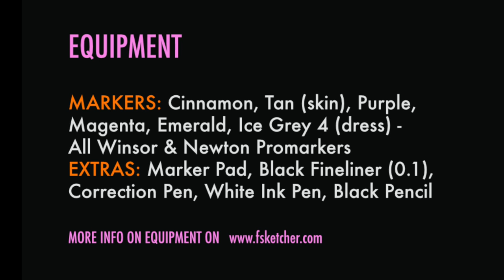HOW TO DRAW ANKARA (WEST AFRICAN) WEDDING DRESS #9 | Fashion Drawing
In this step-by-step fashion drawing tutorial I am explaining how to draw and colour with markers one of the African wedding dresses made of ankara patterned fabric. This type of bridal gowns is common in West-African countries, such as Ghana and Nigeria. This is my personal design of the dress.

WATCH IN FULL-SCREEN MODE 🖥

TOOLS:

W&N Tan Promarker (skin)
W&N Cinnamon Promarker (skin)
W&N Purple Promarker
W&N Magenta Promarker
W&N Emerald Promarker
W&N Ice Grey 4 Promarker
W&N Marker Pad
Sakura Pigma Micron fineliner 0.1
Sakura white ink gel pen
Correction Pen
Prismacolor Premier black

If you have any troubles or suggestions, feel free to write your comment in the section below the video :)

Check out other FSketcher’s free easy-to-follow fashion drawing lessons on its channel.